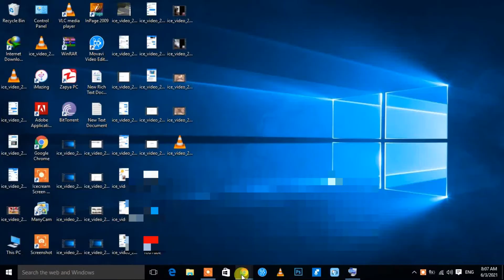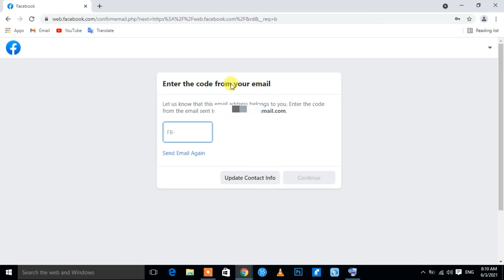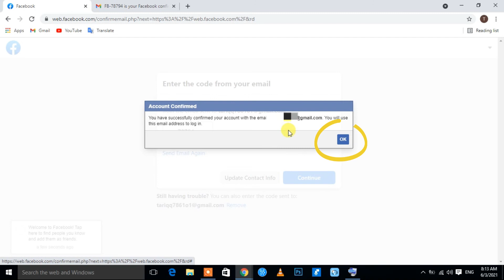How To Create Facebook Account Without Phone Number 2021?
Hi Friends,
           How are you? Well today I'll teach you How To Create Facebook Account Without Phone Number 2021?